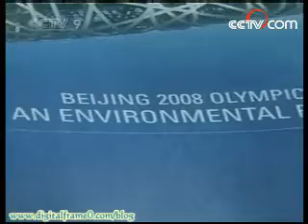Greening of Beijing Olympics impressive